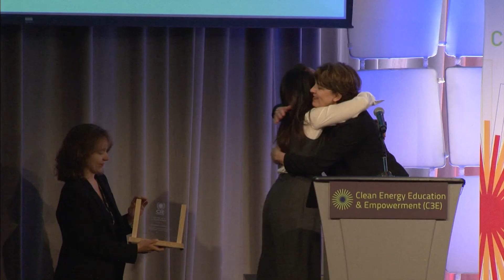2017 C3E Symposium: Business Award (Leslie Marshall) and Advocacy Award (Anna Bautista)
C3E Women in Clean Energy Symposium 2017: Deb Frodl of General Electric presents the Business Award to Leslie Marshall of General Mills. Ellen Morris of Columbia University presents the Advocacy Award to Anna Bautista of GRID Alternatives.

The U.S. C3E Awards recognize outstanding mid-career women who are advancing clean, renewable sources of energy, related technologies, or clean energy policy.